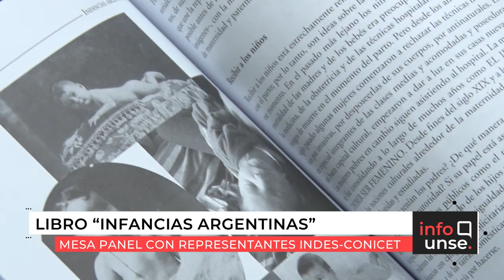INFO UNSE 16-04-2019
Compartimos el INFO UNSE de este martes 16 de abril:

* La UNSE en Pinto, Departamento Aguirre.
* Encuentro Ancestras: saberes, género y edad.
* Nuevas autoridades en la Facultad de Ciencias Médicas.
* Convenio con la Red Latinoamericana de Estudio e Investigación de Derechos Humanos y Humanitarios y la Asamblea Permanente por los Derechos Humanos.
* Curso-taller sobre salud y plantas medicinales.
* Presentación del libro "Infancias Argentinas".